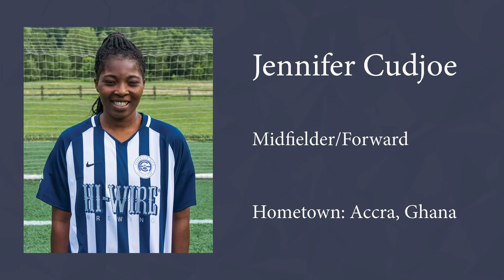Cudjoe Highlight final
jennifer cudjoe soccer highlight